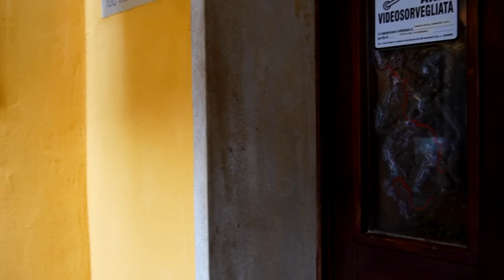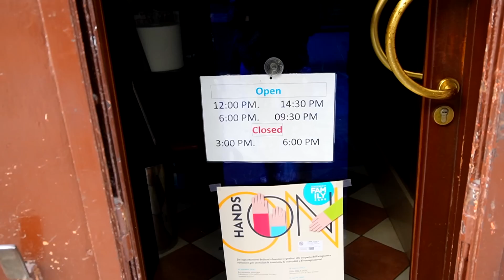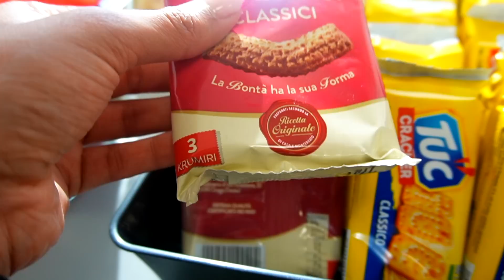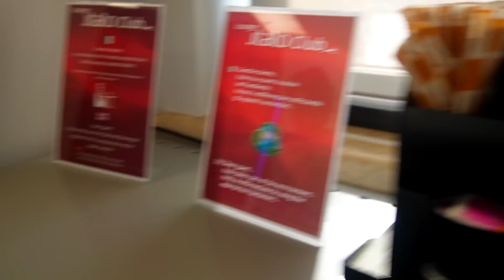Exploring Venice, Italy! Our First Taste of Italy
Our introduction to the country of Italy began in Venice! Venice, also known as "the city of bridges", "the city of canals" and "the floating city" is made up of about 117 small islands linked together!

We did most of the sightseeing on foot. There is a lot of walking around for what might look like a small city on the map.

You'll find beautiful mosaic tiled buildings, colourful houses with red roofs and small alleyways for streets. The city is just as vibrant at night as it is in the morning!